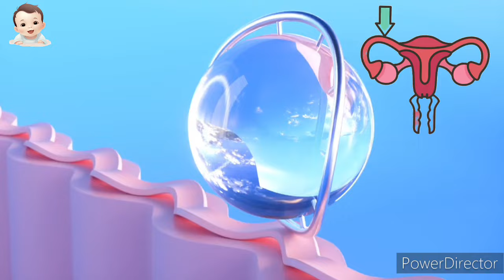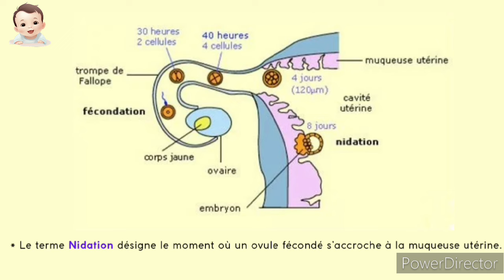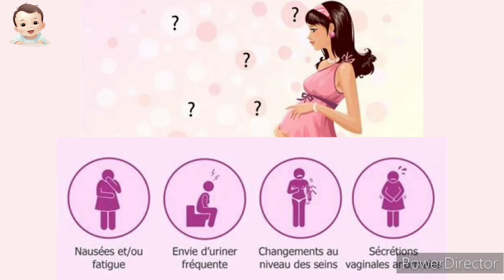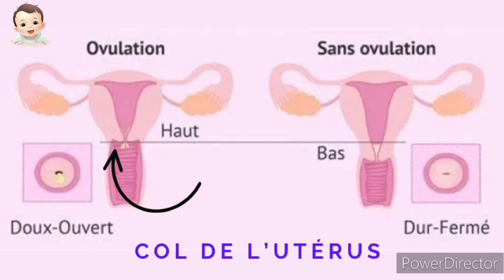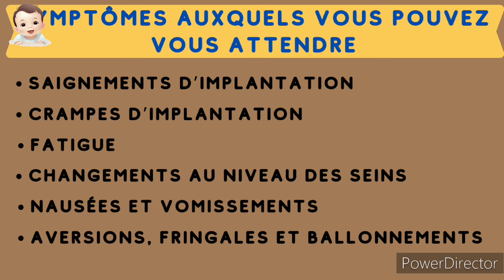DPO4: Que se passe-t-il 4 jours après l'ovulation, symptômes, signes et à quoi s'attendre !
Bonjour! Curieuse de savoir ce qui se passe dans votre corps 4 jours après l'ovulation ? Découvrez les symptômes, signes et ce à quoi vous pouvez vous attendre !"
Que vous soyez en train de planifier une grossesse, que vous recherchiez des informations sur votre cycle menstruel ou que vous soyez simplement curieux de mieux comprendre votre corps, cette vidéo est faite pour vous.

Et si vous trouvez cette vidéo utile, n'hésitez pas à l'aimer et la partager avec vos amis et votre famille. Merci de nous rejoindre sur cette vidéo dédiée au DPO4 ! 🌸